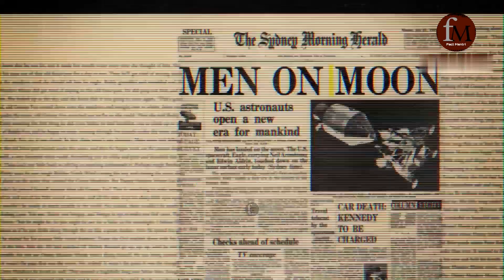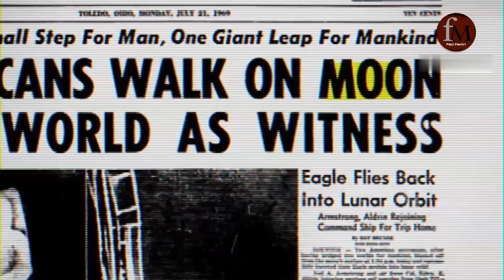Buzz Aldrin बने चाँद पर पेशाब करने वाले पहले शख्स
Buzz Aldrin Peed On Moon

आखिर क्यूँ किया Buzz Aldrin चाँद पर पेशाब ?

Amazing Science Facts | Facts